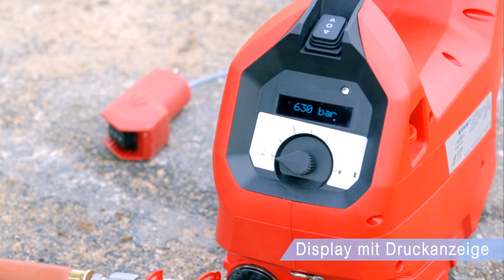Sicherheitsschneidgeräte bis max. 120 mm Ø mit Prüfzertifikat bis 60 kV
Mit der BG-geprüften Sicherheitsschneidanlage ASSG von Klauke lassen sich selbst im Fehlerfall unter Spannung stehende Cu/Al-Kabel mit einer Nennspannung bis 60 kV sicher schneiden.